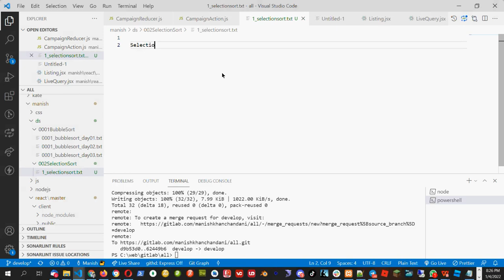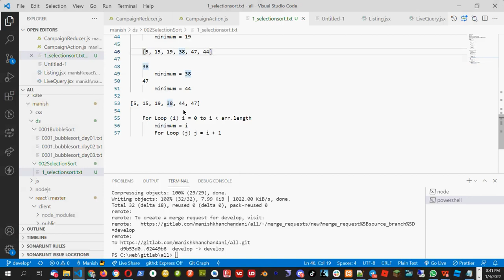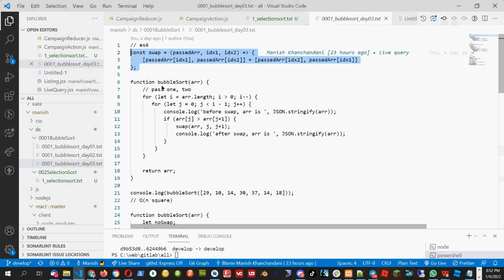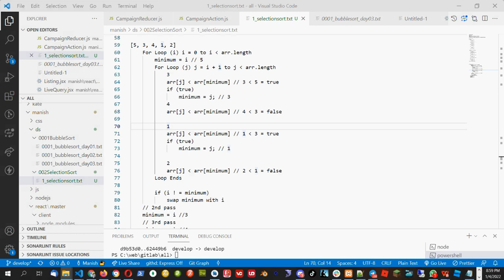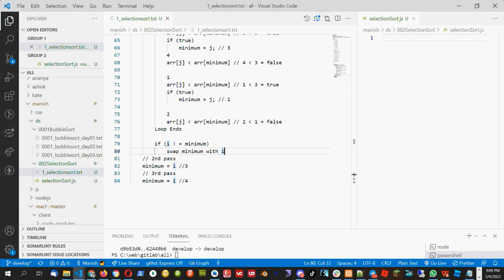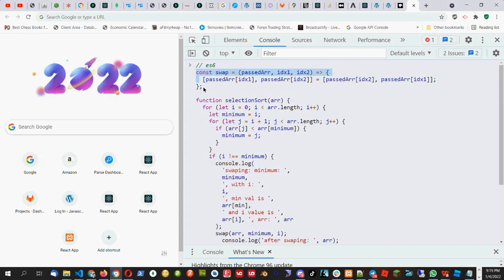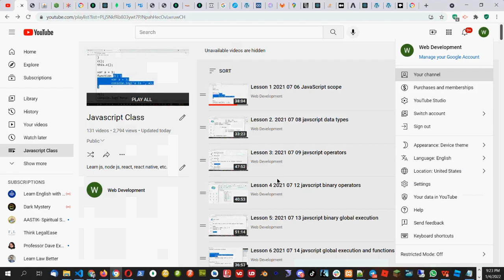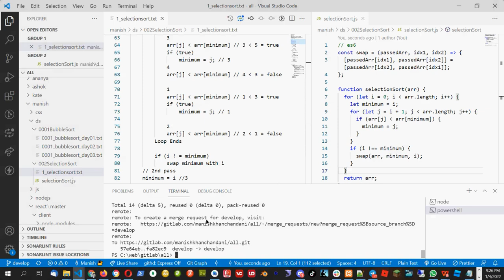Lesson 132 2022 01 04 selectionsort